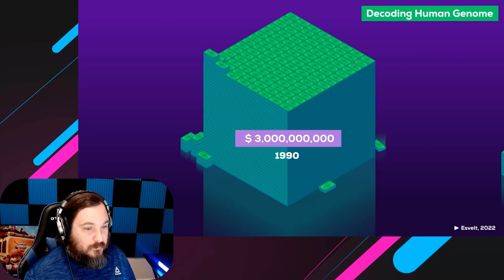VIRUS NUKE?! The Next Pandemic Will Be Man Made [Reaction]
Today we react to "The Next Pandemic Will Be Man Made" from the amazing Kurzgesagt - In a Nutshell. We'll talk about why we think the next pandemic is likely to be made-made, why virus DNA information is an info-hazard, and what we can do to help keep ourselves safe.